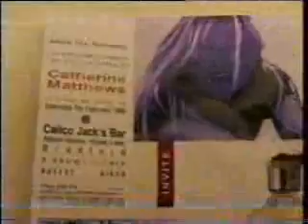phil rehearsals recycle play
Recycle play